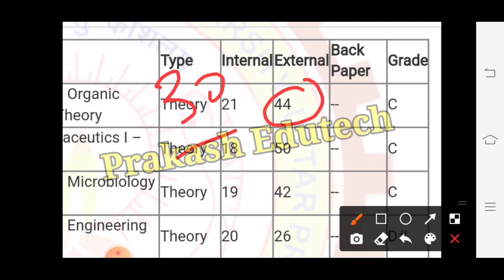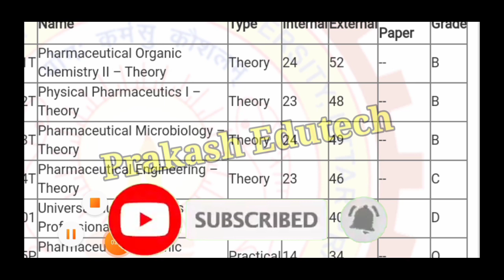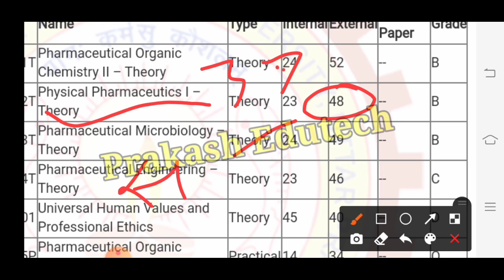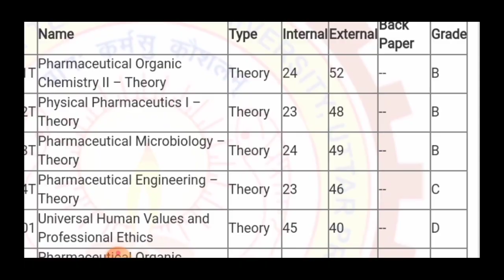aktu challenge evaluation result | aktu scrutiny | aktu latest news | aktu news today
😍 Aktu result 2021 | aktu news today | aktu news | aktu latest news | aktu ufm |
AKTU

aktu result 2021 | aktu result date 2021 | aktu news | aktu latest news | aktu news today |aktu

aktu mcq exam | aktu online exam cheating | aktu online exam | aktu latest news | aktu news | aktu

aktu
aktu update
AKTU news
aktu news
aktu exam news
aktu news,
aktu exam,
aktu latest news,
aktu result,
aktu back paper,
aktu btech result 2021
aktu online exam result
aktu news
aktu mcq preparation
AKTU
UPTU
aktu
aktu news today
aktu circular
aktu erp
aktu latest news today in Hindi
aktu news latest
aktu result
aktu mock test
aktu news,
aktu result,
 aktu exam,
aktu news,
aktu news today,
aktu online exam preparation
aktu online exam proctoring
Ignou
UGC news
Ignou exam
Promote students
aktu exam news
Unstudy,

Aktu Latest News | aktu exam news | aktu news | aktu admit card 2020 | aktu official news
aktu exam news today | aktu online exam | aktu online exam cheating | aktu latest news | aktu news
aktu exam news
aktu live
aktu news latest

aktu exam news
aktu news

aktu exam update today
aktu news final year
aktu news today in hindi
aktu
aktuexamnewstoday
aktu exam

Prakash Edutech
aktu latest exam news today
prakashaktu | aktu news | aktu exam news | Aktu latest update |aktu latest news
aktu online exam update | aktu online exam cheating | aktu latest news | aktu news today | AKTU NEWS
aktu online exam | aktu online exam cheating | aktu news today | aktu latest news | aktu news | aktu

💢💢TAG 💢💢

aktu cheating tricks
aktu latest update today
bteup latest news today
bteup online exam cheating
bteup online exam registration
bteup exam review